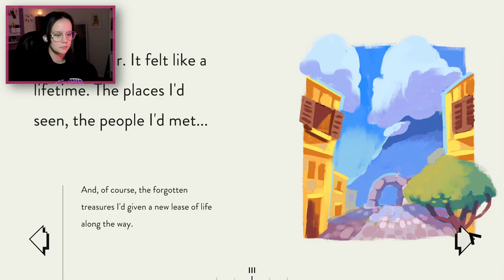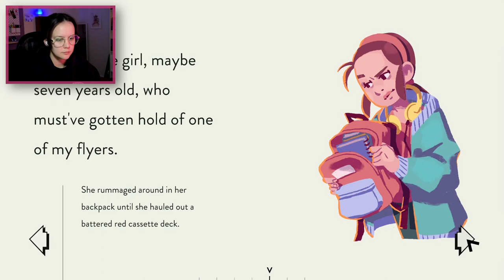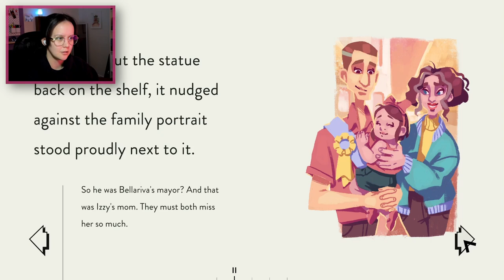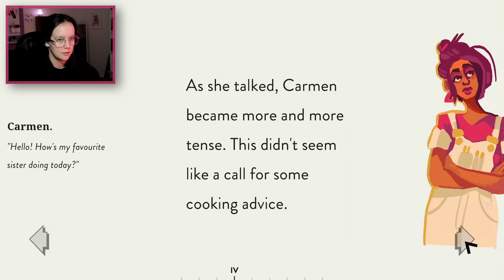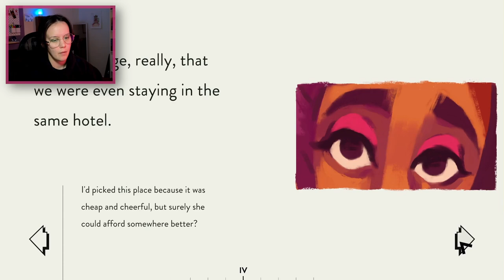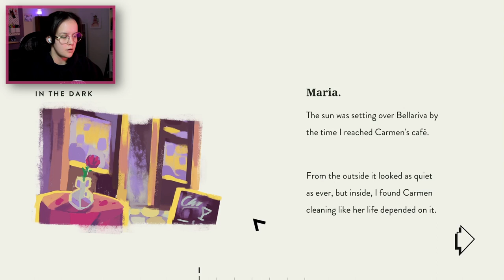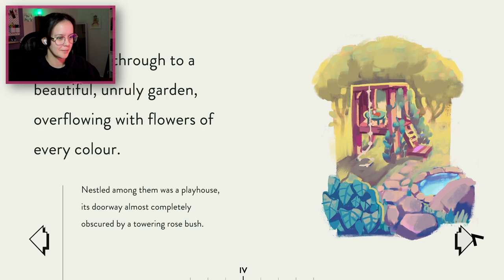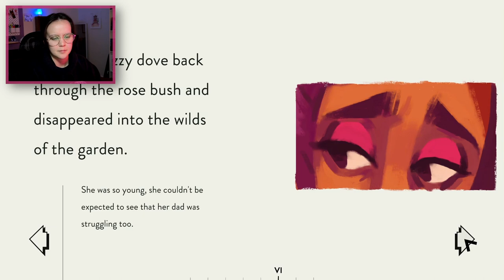Colour Me A Handy Dandy Repair WoMaN - Assemble With Care [1]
Ok, so listen - I didn't expect this game to catch me in the feels like it did, not only are we repairing peoples things.. but their relationships as well. A colourful, visually appealing game/interactive novel that's scratching all the right places in my brain.

If you enjoyed this video go ahead and tickle the like button!